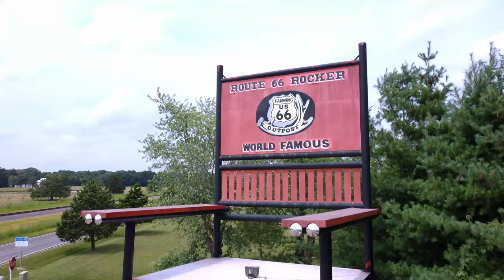World's 2nd Largest Rocking Chair. Cuba, MO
Created in 2008, the World’s Largest Rocking Chair (official name and title) was built for the express purpose of breaking the Guinness World Record for large rocking chairs. The nearby Route 66 Fanning Outpost commissioned the massive piece of furniture as a roadside attraction in the grand American tradition. The chair stands over 42 feet tall and is crafted out of welded steel, emblazoned with the logo for the Outpost across the chair back.

When it was first created, the giant rocker was actually able to sway back and forth as though it was just sitting on some Southern porch. While this was a requirement to achieve the world record, the behemoth was terrifying in motion and had to be securely welded to the ground.

The World’s Largest Rocking Chair is not open for people to actually sit in save for one day a year, known obviously as “Picture on Rocker Day,” when a lift is hired to raise people up onto the seat.